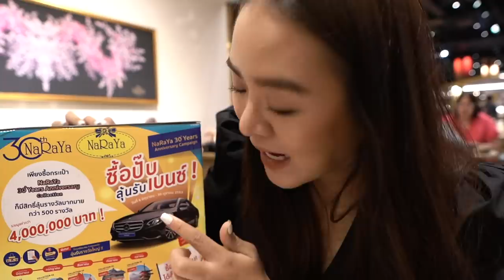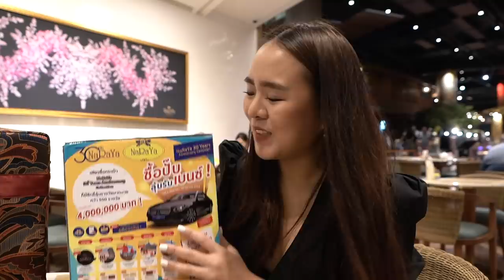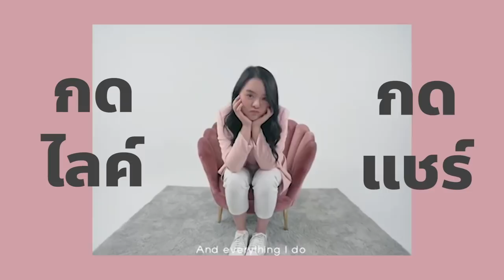ดื่มน้ำผัก 2 วัน จะผอมลง หรือ เป็นลมไปเลย...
ดื่มน้ำผัก 48 ชั่วโมง ไม่กินข้าวเลยจะผอมไหม??
วันนี้โมจะพาทุกคนไปหาคำตอบกันจ้าา และส่วนใครที่อยากมีสิทธิ์ลุ้นรับรถเบนซ์ ไปอย่างฟรี ๆ เลย
ตอนนี้กระเป๋า NaRaYa 30th Years Anniversary มีกิจกรรมดี ๆ ซื้อปั๊บ ลุ้นรับรถเบนซ์ E 350 ได้เลยนะ รีบไปร่วมสนุกกันนะ  :)